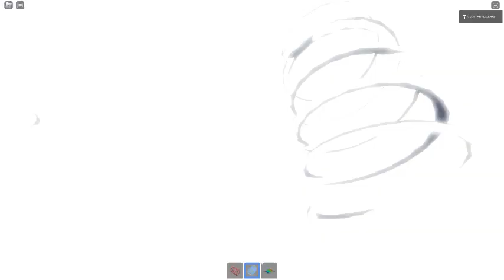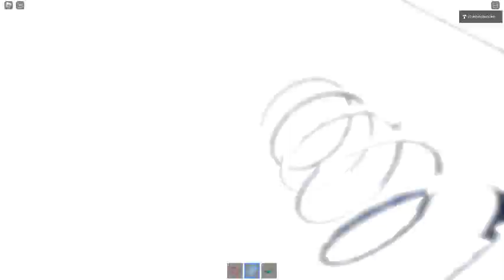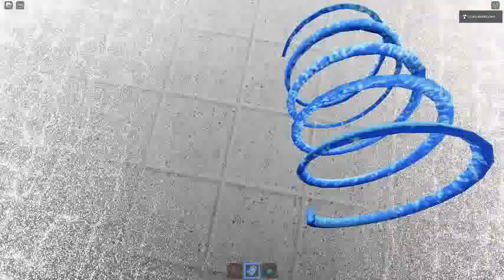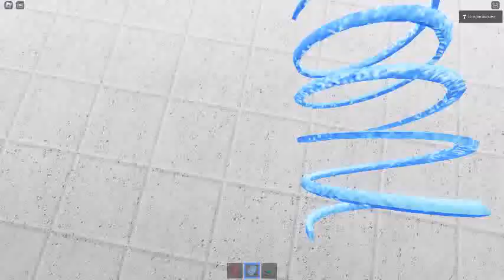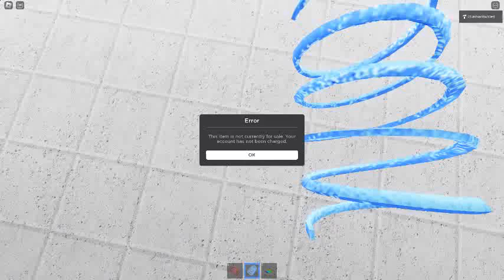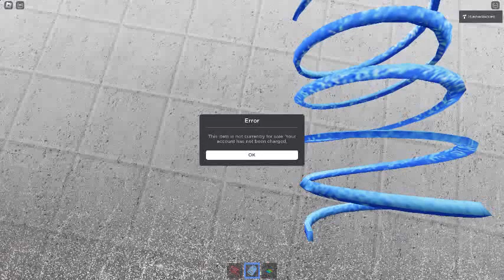Ceiling Fan 14728 In Toucan Fan's Haunted Fan Land